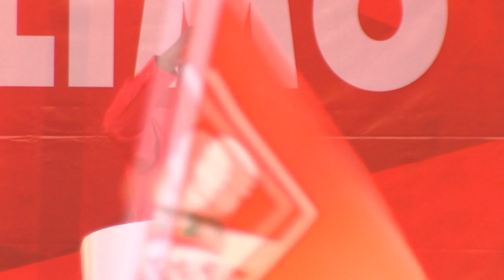Nyusi manda “recados” para o INE e Manuel Araújo